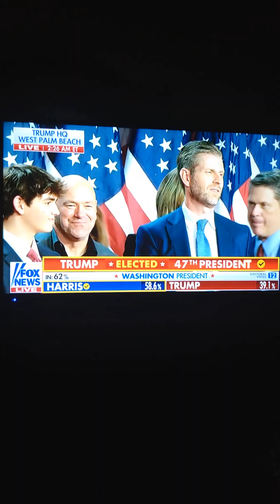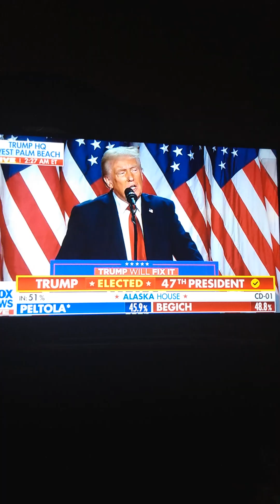Trump's victory speech part 1